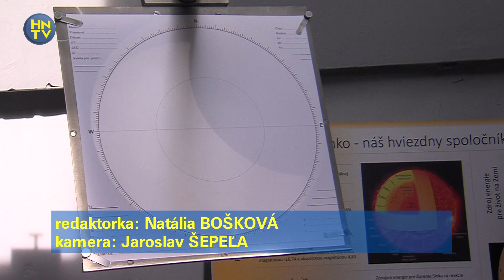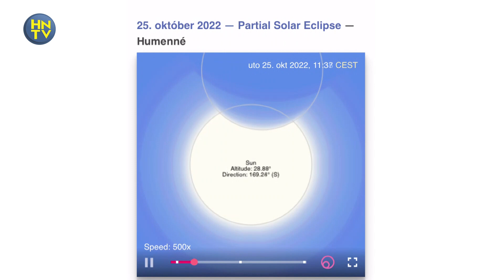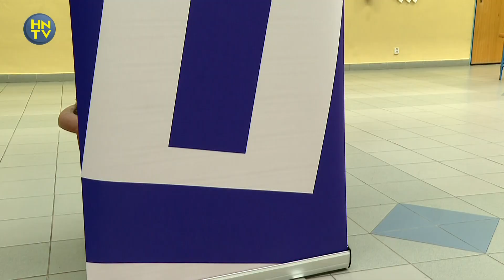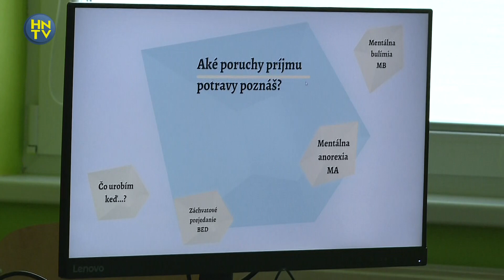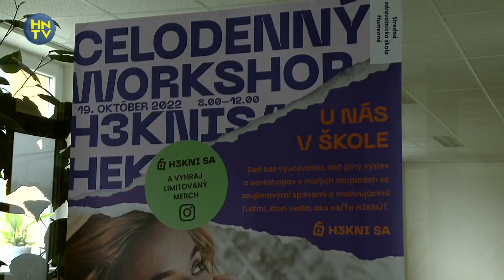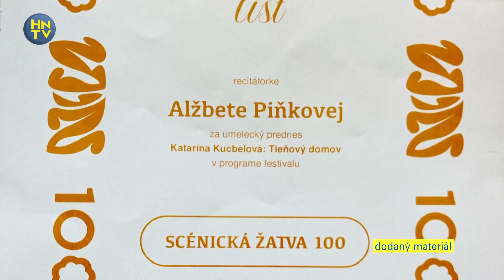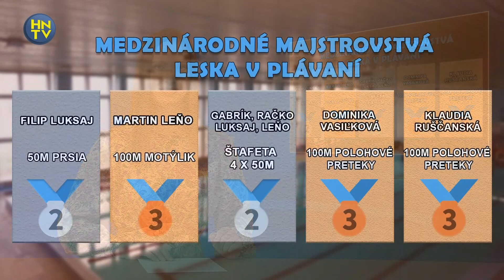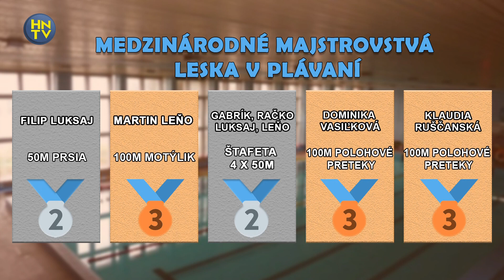Hlavné správy 27.10.2022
V správach Humenskej televízie nájdete aj tieto témy:

00:47 - čiastočné zatmenie Slnka sme mohli pozorovať aj v Humennom
02:51 - Univerzita 3. veku odštartovala výučbu
05:36 - projekt H3KNISA
09:59 - fungovanie humenského cintorína počas Sviatku všetkých svätých a Pamiatky zosnulých
11:46 - recitátorka Alžbeta Piňková na Scénickej žatve 2022
14:50 - úspešní recitátori na celoslovenskom kole Timravina studnička
15:22 - "Hodzini vichodňarčini" v ZŠ J. Švermu
16:44 - MŠ Osloboditeľov a ZŠ Kudlovská si spestrili vyučovanie
18:22 - HC 19 Humenné naďalej lídrom tabuľky
18:44 - úspešní plavci na majstrovstvách v Poľsku
19:11 - okresné kolo v basketbale žiakov stredných škôl
20:26 - juniori 1. BK Humenné vstúpili do sezóny úspešne
20:46 - futbalisti muži víťazne v Bratislave